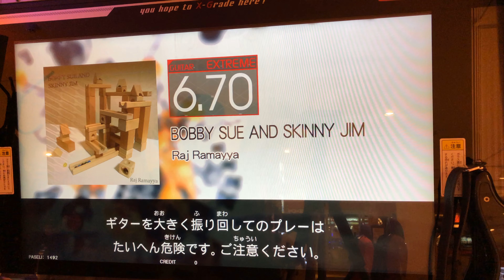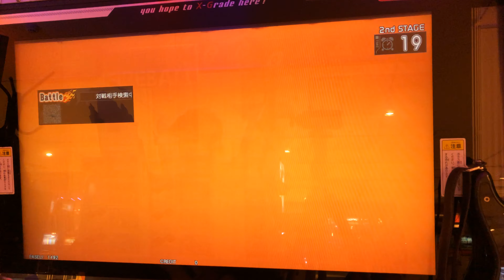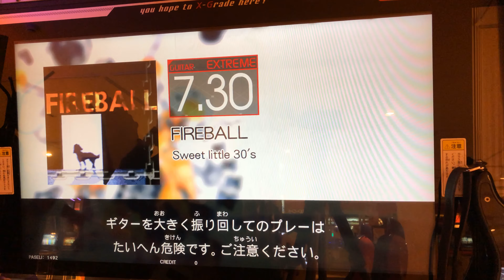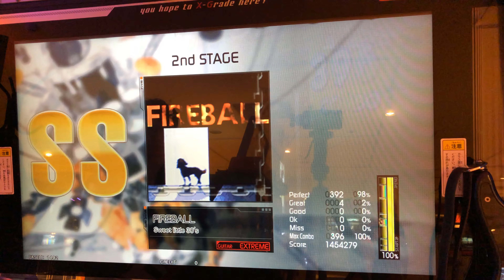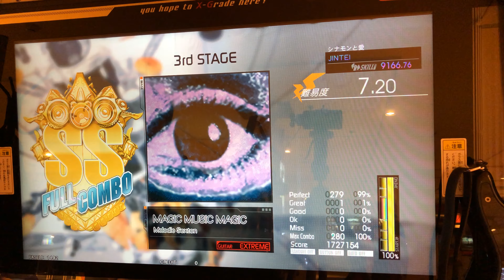スマホからアップロード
爺やん(´・ω・ω・ω・ω・｀)